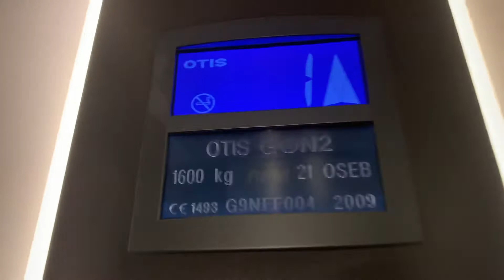2009 otis GEN2 traction elevator. Turnerjeva ulica 17 MB SLO